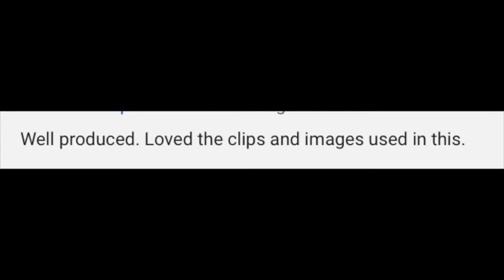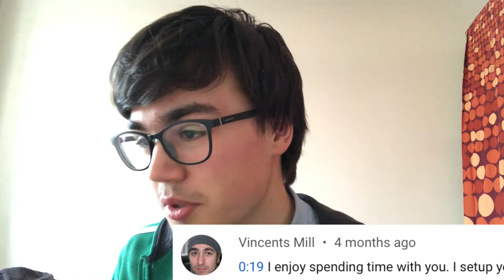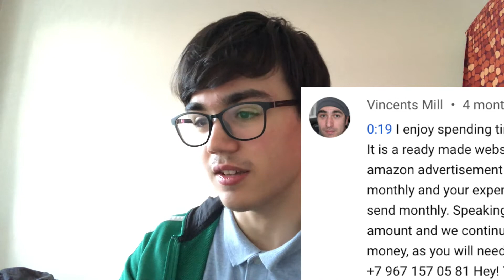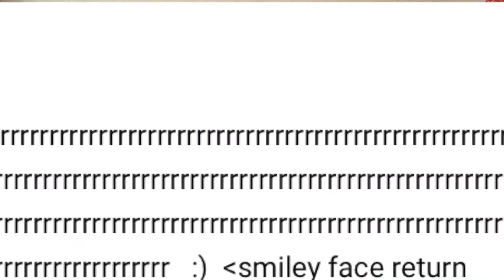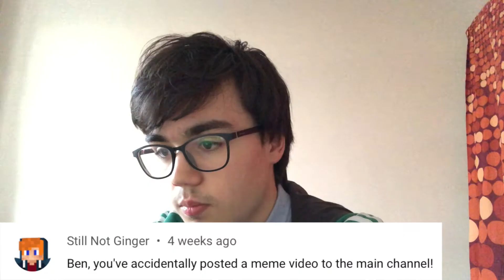Reading Your Comments #5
I read your comments without you knowing... for the 5th time.